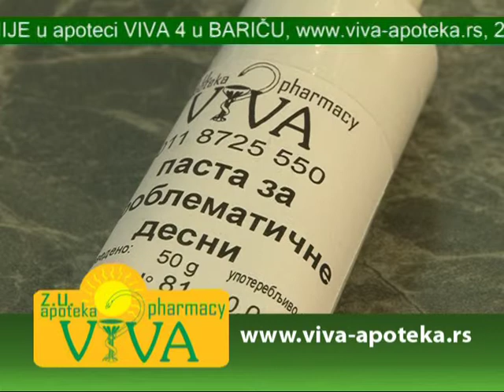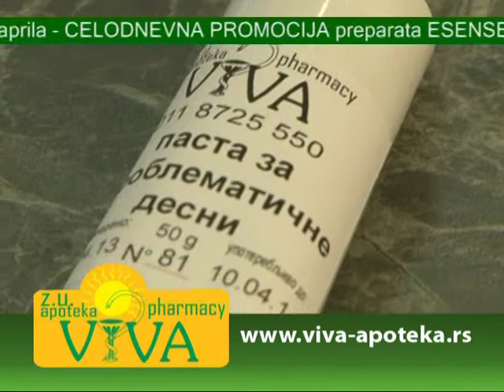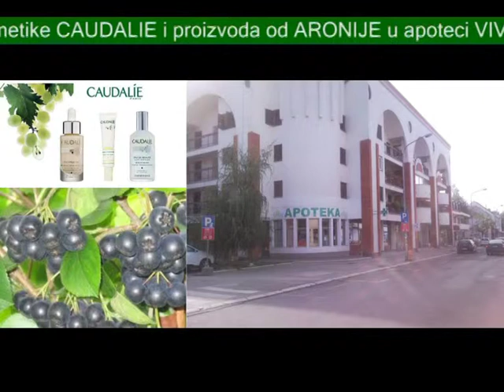Apoteka "Viva": Parodontoza